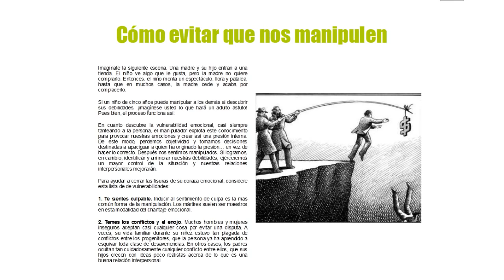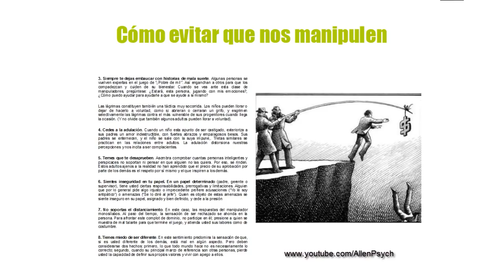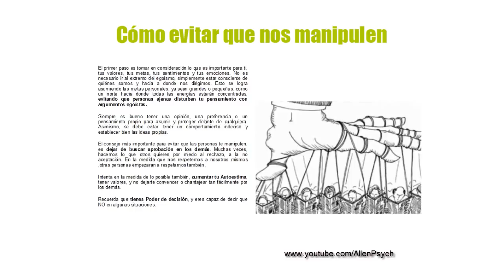CÓMO EVITAR QUE NOS MANIPULEN, Consejos, Técnicas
¿Qué hacer para que no te manipulen?. En este video, te ofrezco claves, consejos y tácticas para evitar ser manipulados por otras personas. ▼▼▼